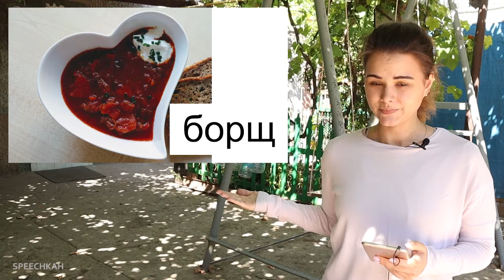RUSSIAN ALPHABET. LESSON 6.6 WORDS